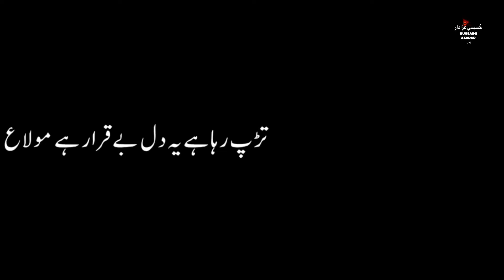Chalo Hussain (as) Tumhe Karbala Bulaty Hain Whatsapp Status | Baqar Hussain Arbaeen Noha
Noha: Chalo Hussain (as) Tumhe Karbala Bulaty Hain

Edit By: Wajahat Ali as Wajahat Lyrics

Bibi Sakina Noha 2019 | 1441
Mola Abbas Noha 2019 | 1441
Imam Hussain Noha 2019 | 1441
Janum Ya Hussain Noha 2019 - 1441
Nadeem Sarwar | Momino Haider E Karrar | 1441 / 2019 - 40th Album
محرم ۱۴۴۱ نوحہ
اربعین حسین 1440
اربعین امام الحسینی 1441
قتل گاہ امام حسین ع 1441
ضریح اباعبداللہ الحسین علیہ السّلام کربلاۓ معلی
مقتل امام حسین علیہ السّلام
کربلاۓ معلی 1441
Zuljinah Ka Mojza
Carona Virus
Viral Video
Carona Virus Ka Ilaj
Ehd e Wafa Last Episode
Champions With Waqar zaka New Episode
● BIBI FATIMAH (S.A) KI SHAHDAT
●SHAHADAT E BIBI FATIMAH S.A
●NEW NOHA BIBI FATIMA
●YA FATIMA ZEHRA
●SYEDA FATIMA ZEHRA NOHA 2019
●YEH JANAZA HAI ALI KA
●MOLA ALI KA JANAZA
●ROZADARO QAYAMAT KE DIN HAIN
●IBNE MULJIM NE HAIDER KO MARA
●MULJIM NE AJ KAISI MUSIBAT YEH DHAI HAI
●IMAM ALI NOHA
●SYED TAHA GHAZI NEW NOHA 2019
●NOHAY 2019
Bibi Fatima Zehra Manqabat 2020
Mola Ali a.s Manqabat 2020
Mola Abbas a.s Manqabat 2020
Bibi Zainab s.a Manqabat 2020
New Qasida 2020 / 1441
latest Qasida 2020 / 1441
New Qasida 2019 / 1440
Latest Qasida 2019 / 1440
Mere Seene Main Basta Hai Mere Mola Tera Roza
Hasbi Rabbi Jallallah 2020 New
Heart Touching Manqabat 2019 | 1441
Imam Hussain Manqabat  2019
Mola Abbas Manqabat 2019
Bibi Fatima Zehra Manqabat 2019
ALI MOLA ALI MOLA ALI DAM DAM
Imam Mehdi Manqabat 2019
Imam e Zamana Manqabat 2019
Best Manqabat of 2019 | 1441
New Manqabat 2020 | 1441
New Manqabat 2019 | 1441
Bibi Sakina Manqabat 2019 | 1441
Mola Abbas Manqabat 2019 | 1441
Imam Hussain Manqabat 2019 | 1441